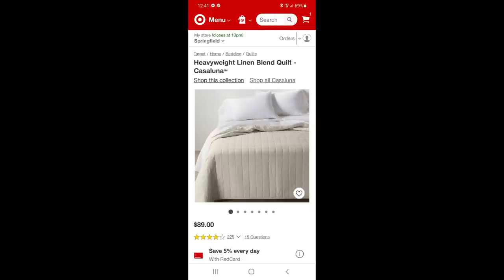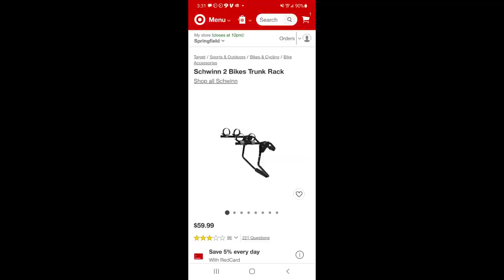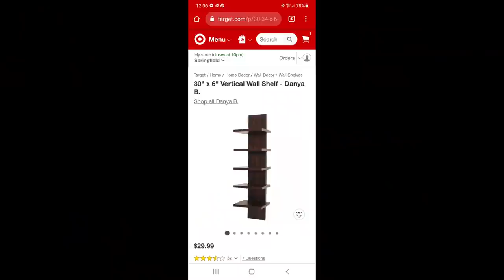Bringin' the BOOM on HUMP DAY!! Unboxing a Target Retail Liquidation Pallet w/ special SURPRISES!!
TODAY we wanted to show you some major BOOM items we found in a pallet that we didn't video!